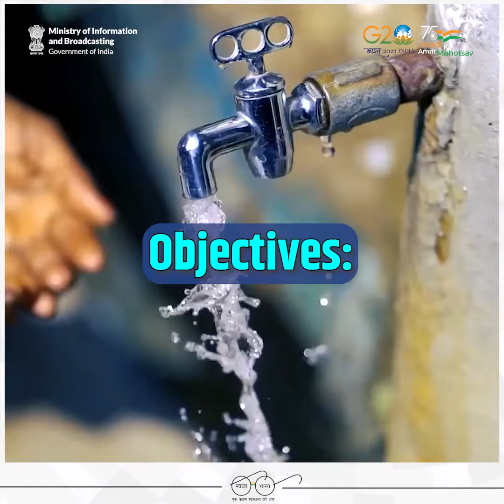On World Food Day, securing a better tomorrow with Jal Jeevan Mission!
🌾On WorldFoodDay, securing a better tomorrow with JalJeevanMission! 🚰

This year's theme: 'Water is life, water is food. Leave no one behind.'

🏡 'Har Ghar Nal Se Jal' - Now reaching 13 Crore rural households.

💧Jal Jeevan Mission has covered over 65% of rural households.